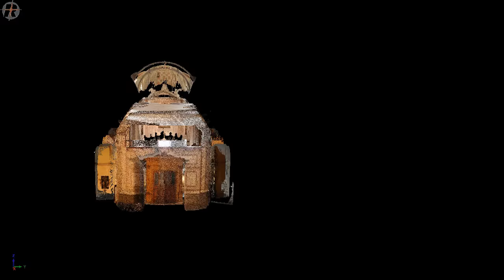Rilievo laser Riegl VZ-400: Chiesa San Potito-Napoli